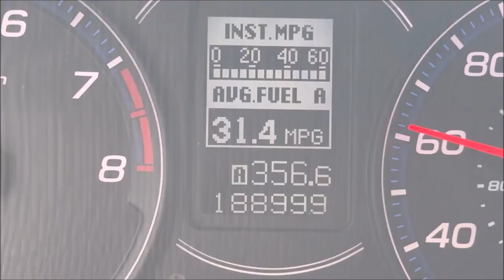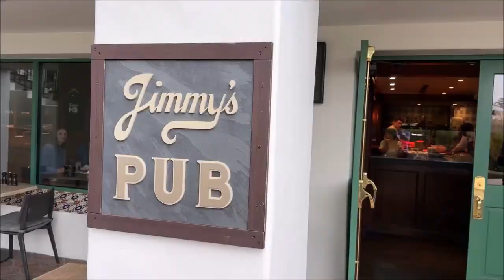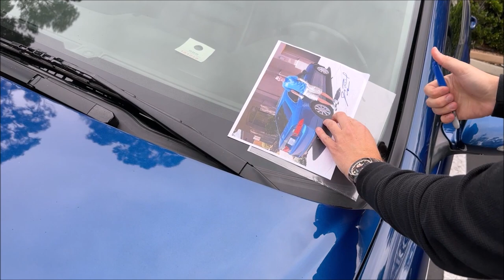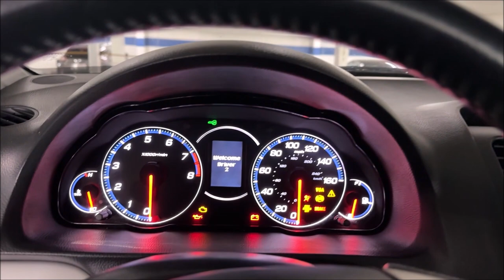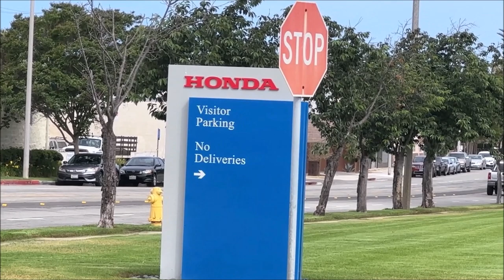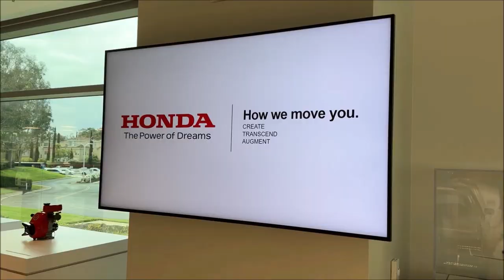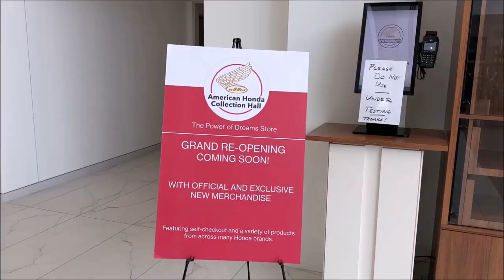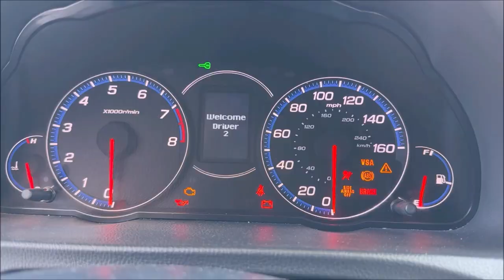2006 TSX 6-Speed Restoration Part 6: California Trip + Sneak Peek at Honda Collection Hall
Now that the TSX restoration is completed, it's time to enjoy it a bit! In this video, I drive the car to Southern California to attend the 2024 Integra Type S launch event, loan the car to its original owner (James Riswick from Autoblog), and visit the new Honda Collection Hall in Torrance.